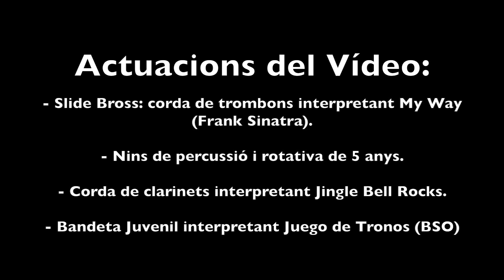Banda i Escola de Música de Sa Pobla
Et vares perdre la nostra Audició de Nadal? Doncs ara pots assistir-hi virtualment!

El passat 20 de Desembre del 2015, es va duu a terme l'Audició de Nadal de l'Escola de Música de Sa Pobla a la Parròquia del poble. Cal dir que des de l'associació, la Banda i l'Escola de Música de Sa Pobla, esteim molt contents i orgullosos de tota la feina que fan els nostres alumnes i professors. I, com no podia ser d'altra manera, també volem donar les gràcies a tots els pares, mares i familiars que acompanyen i recolzen els nins i nines de l'escola.

Salut i molta música!!